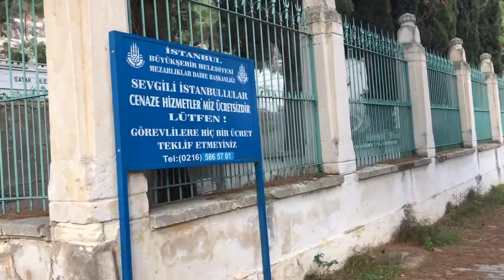Istanbul, Turkey Travel Vlog | Cats, Galata Tower, The Blue Mosque, The Grand Bazaar, Hagia Sophia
Istanbul, Turkey Travel Vlog! This was my favorite place out of my backpacking adventures. We stayed in an airbnb near Taksim Square and it was perfect. We visited The Grand Bazaar, Hagia Sophia, The Blue Mosque, Dolmabahce Palace, and The Basilica Cistern. We also went for a day trip to the Asian side of Istanbul, and to the Princes' Islands (specifically Heybeliada). My favorite parts were the food, the friendly people, the beautiful sites, and the cats. I highly recommend visiting Istanbul, I will be going back as soon as possible.

 My boyfriend and I went on a budget backpacking trip to London, Istanbul, Athens, and back to London during our Christmas break last year. It was my first time out of the country, and I want to share a few of my favorite videos and memories from that trip! We didn’t do a very good job at vlogging (even though we were trying to), but I feel like even just these short videos are so much fun.

A little bit about me! My name is Destany and I am 20 years old. I decided during my gap year from university that I no longer wanted to continue my studies in the United States, but that instead I wanted to pursue my medical degree in Italy. I am using my YouTube as a way to document my journey of paying off my student loans, saving up my money, and moving to Italy! I love skincare, makeup, lifestyle and fashion, so expect some of those videos as well.